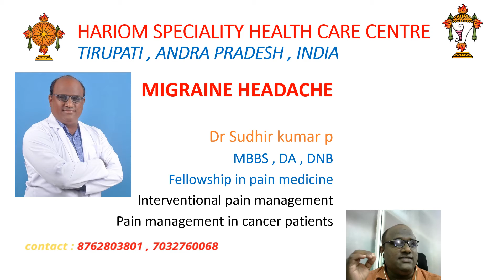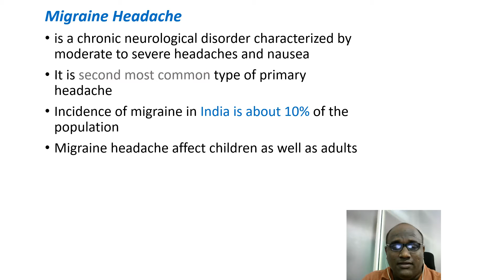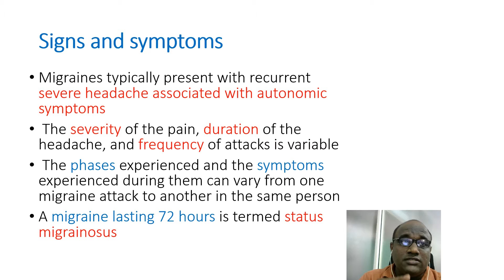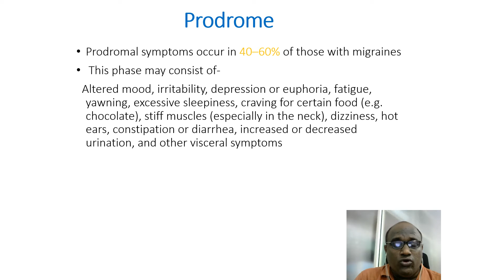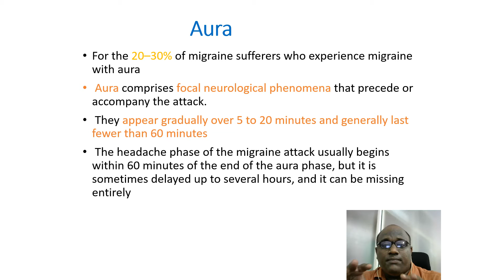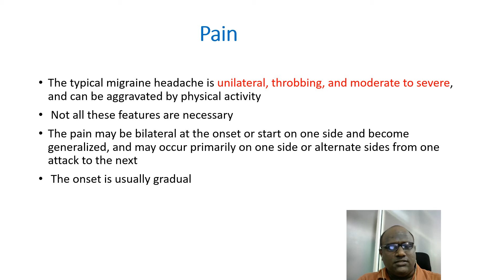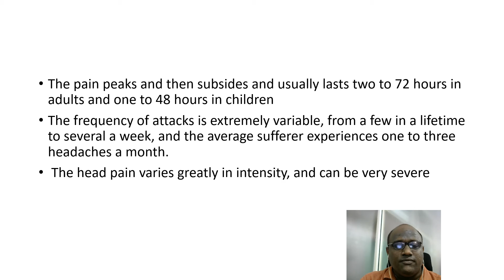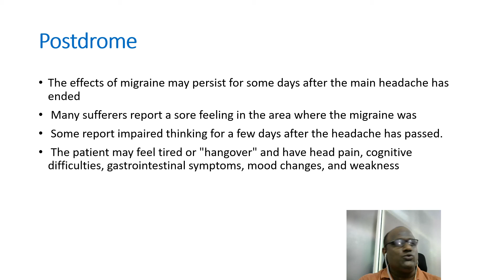migraine headache and stages of migraine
this vedio is about knowing the causes types stages
it is the first of many vedios which i will put on you tube for your knowledge